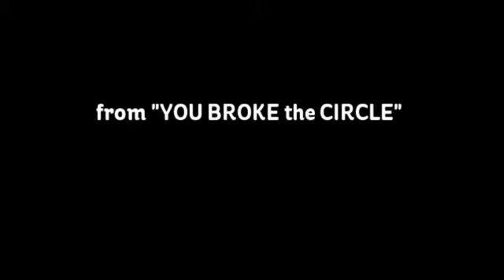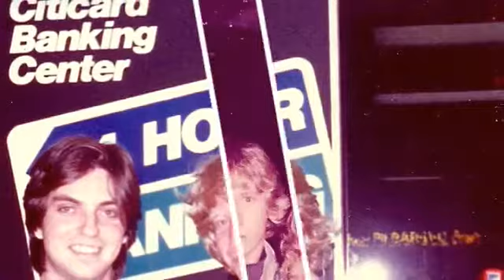File Cabinet In My Brain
explore the unsigned